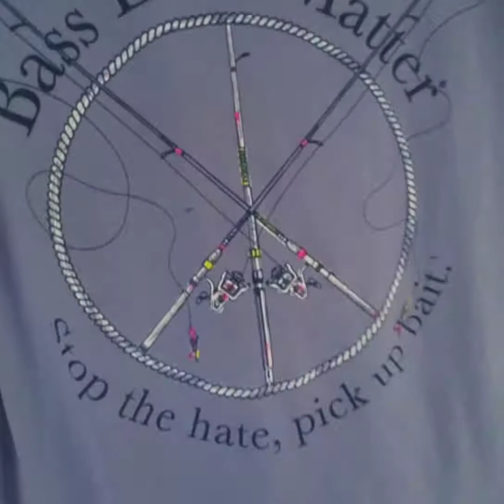Basslivesmatter Superbowl challenge